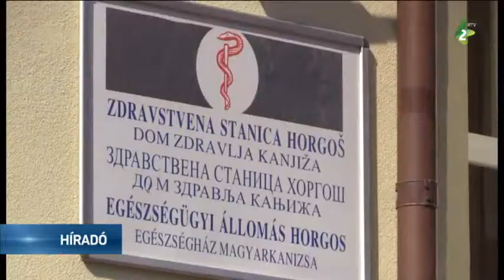Felújították a horgosi egészségház épületét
A közberuházásokat irányító iroda 12 millió dináros támogatásának köszönhetően a magyarkanizsai önkormányzat teljeskörűen felújította az egészségház horgosi rendelőjét, amelyet pénteken adtak át rendeltetésének.